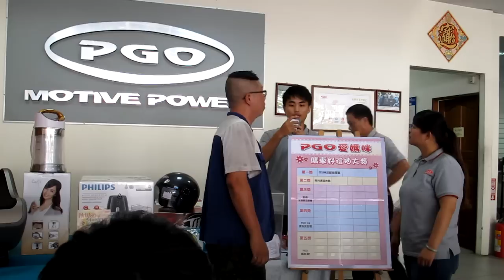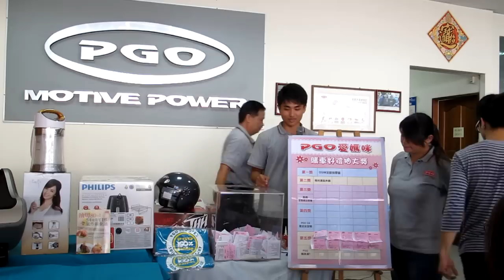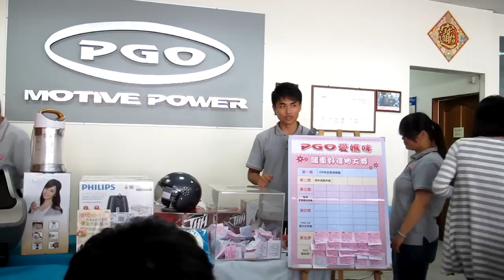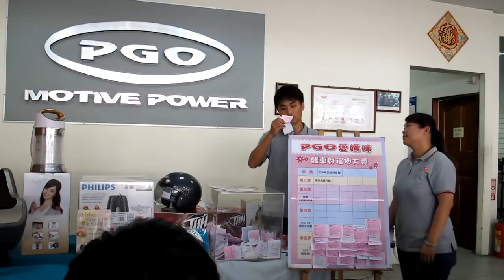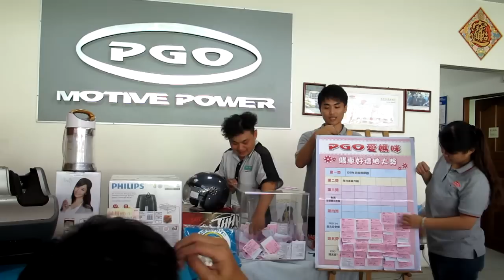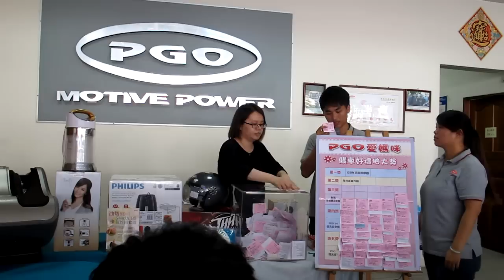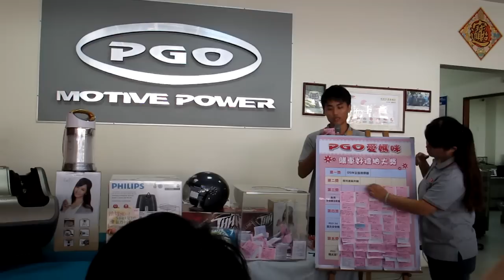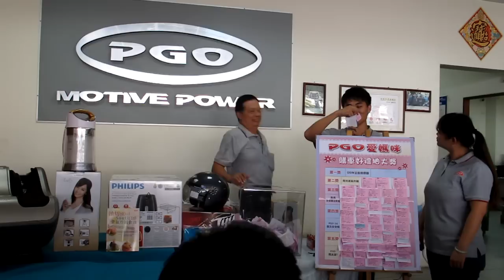PGO愛媽咪 歡慶母親節特別企劃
活動於7/4(五) 在台中營業所公開進行抽獎，獲獎資訊已公告於官方網站活動頁面